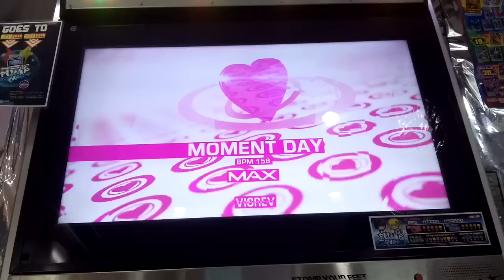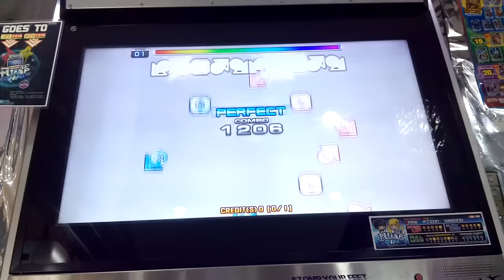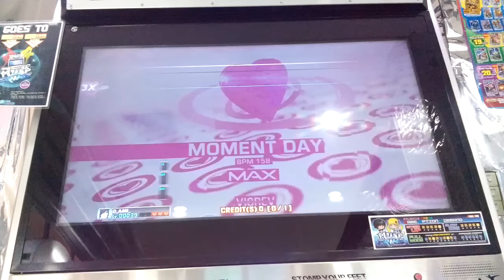[Pump It Up Prime] MAX - Moment Day Co-Op 2P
Player:
Red : D_AAN
Blue : Me